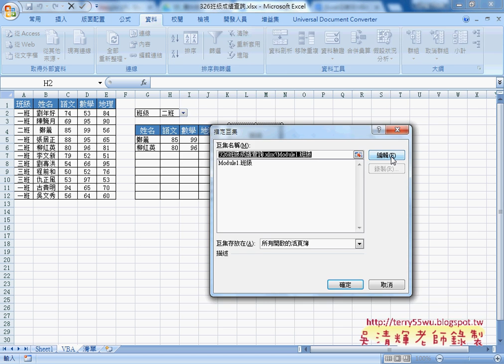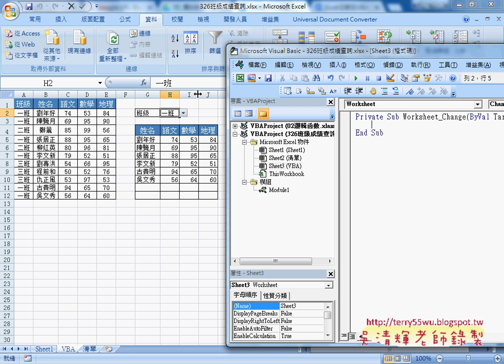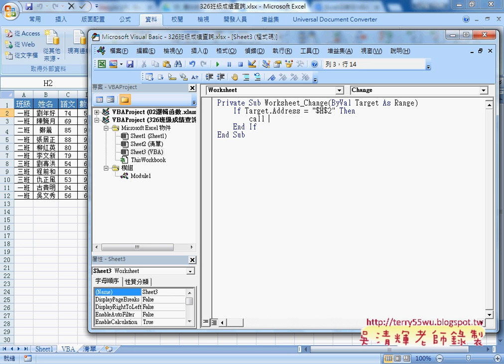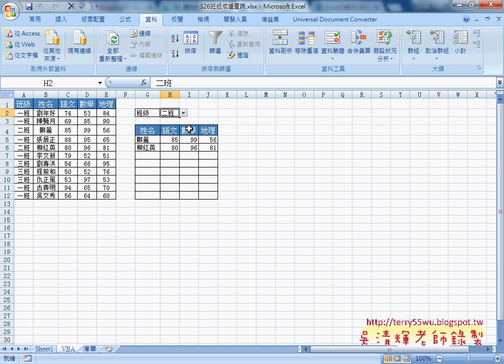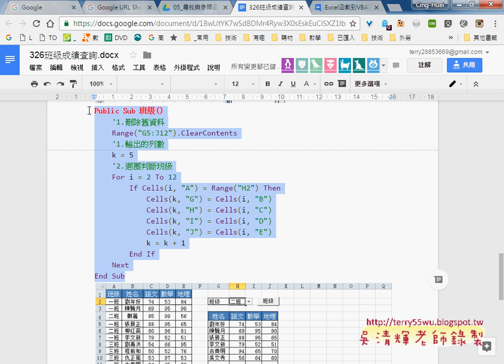03 成績查詢用VBA抓資料當H2改變執行程序